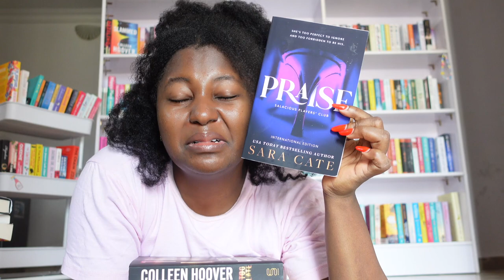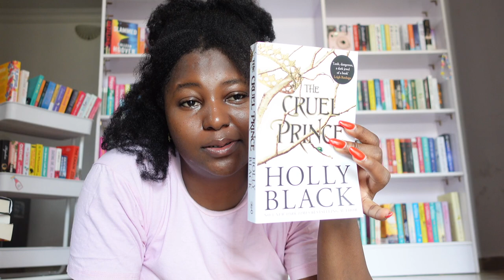Boyfriend Picks my September TBR *books I'll read in September*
Book Review -